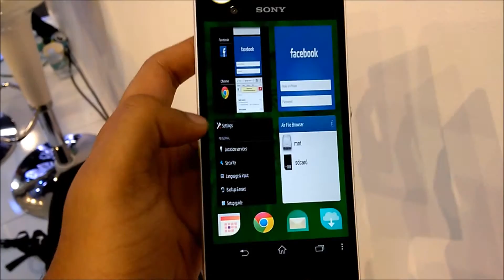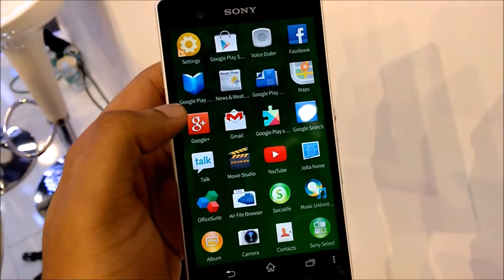Sailfish Launcher Untuk Android - MWC 2014